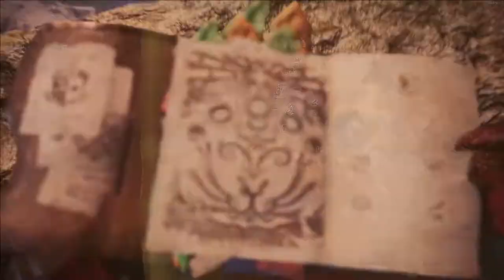MHW - Review - 3 years later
Long form review of Monster Hunter World and Iceborne DLC, contents of game and reasoning as to why
i own a copy on steam, xbox and playstation and have over 600 hours in the game along with look at systems in play and how game compares to older games in some aspects.

playstation: jorgobot
xbox gamertag: GullibleHail1
Steam: jorgobot